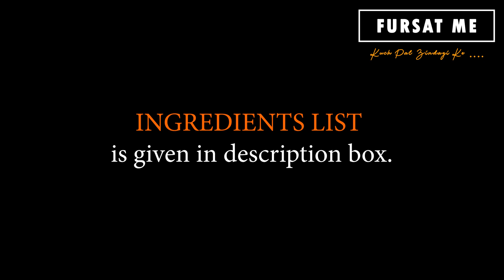પરફેક્ટ માપ સાથે આખા વર્ષ માટે સ્ટોર કરી શકાય ઇન્સ્ટન્ટ કટકી કેરીનું અથાણું | athanu | pickle recipe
Hello Friends,
We are sharing પરફેક્ટ માપ સાથે આખા વર્ષ માટે સ્ટોર કરી શકાય એવું ઇન્સ્ટન્ટ કટકી કેરીનું અથાણું | athanu | mango pickle | pickle recipe| a very interesting ‘athanu’ recipe By MAYURI SODHA (Rajkot).
katki keri athanu | Raw mango pickle is a quick version that is made on the stovetop, taste superb and it’s very easy to prepare. Traditionally it is made by keeping the mango-sugar mixture in a glass jar in sunlight which require some patience. This keri pickle recipe is sweet, mild spicy and sour (CHATPATA) pickle recipe from Gujarat. This gujarati athanu is best served with chapatis, thepla, methi thepla, paratha, pooris, rotis etc….

Till then…..
Ingredients
1 Kg RajaPuri Keri (Raw Mango)
1 Kg Chini (Sugar)
Pinch of Hing (Asafoetida)
1 tsp Haldi (Turmeric) Powder
3 tsp Namak (Salt) – to taste
1 tsp Roasted Jeera (Cumin) Powder – Optional
4 tsp Kashmiri Lal Mirch (Red Chilli) Powder